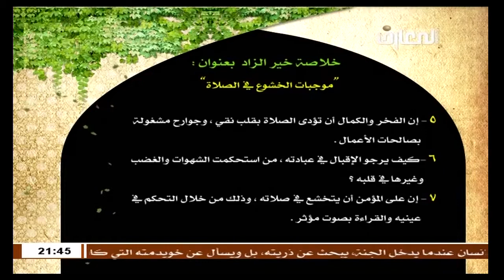سماحة الشيخ حبيب الكاظمي : خير الزاد في دقائق / موجبات الخشوع في الصلاه